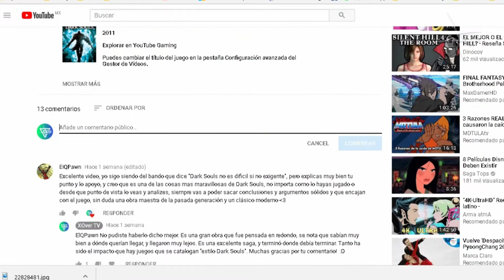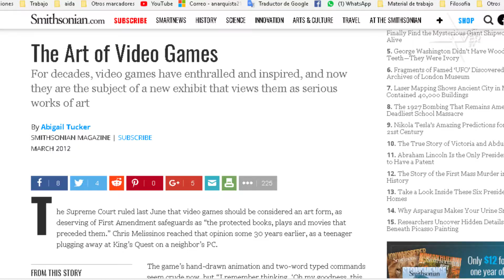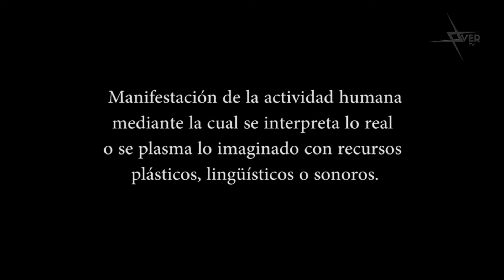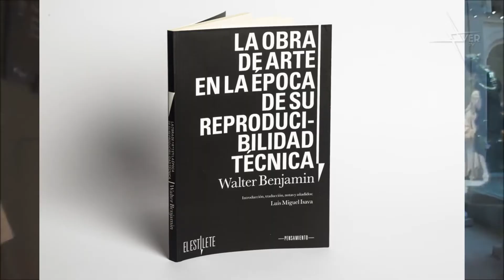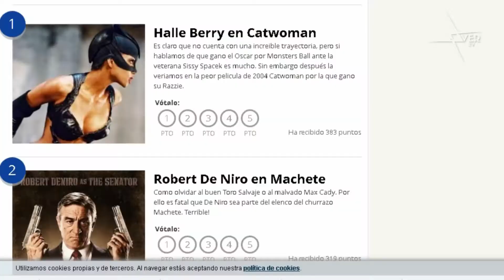¿Por qué los videojuegos NO SON ARTE? - Parte 1│JoysThink│XOver Tv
Llegó la hora de desentrañar este gran misterio. Si quieres saber si los videojuegos son arte, inicia esta serie de videos conmigo. Verás que hay muchas cosas qué pensar antes de decir a la ligera "los videojuegos son arte".

- Dariush